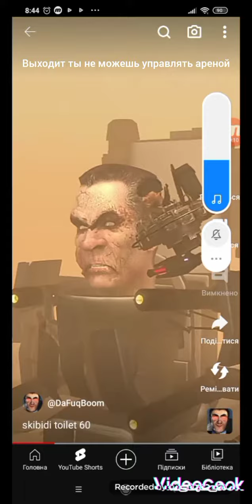о чем говорили скидибисти